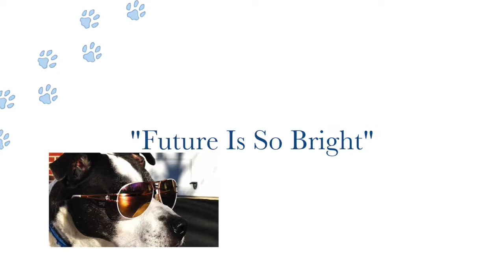Roscoe: Future Is So Bright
This is Roscoe. He and his sister were dumped in our neighborhood when they were just puppies. They were living in a culvert under the road. People that lived nearby were throwing cereal down so they would have something to eat. We were able to lure them out with lunchmeat and hotdogs. We already had 2 large lab mixes, but we kept them. We took them to the Huntsville Obedience Training Club for obedience training and they even got their Good Citizenship certificates. I found a home for his sister, but we ended up keeping Roscoe. He's 9 now and somewhat spoiled. He likes laying on his huge pillow in front of the tv, eating just about everything and going for rides in the Jeep with the top off.

Title “Future Is So Bright” 8x10" Oil on Canvas Paper

This painting is up for auction on the following site to help raise money for Greater Huntsville Humane Society (GHHS)! Please share to help raise awareness to adopt rather than buy. And in Foster whenever possible!

Check out Stephanie Weaver's original artwork and prints available!